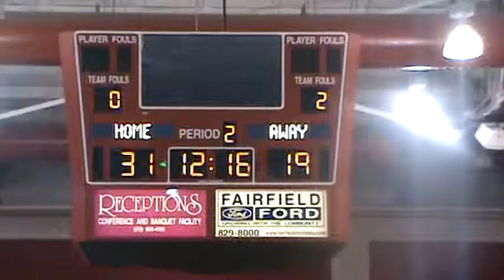2013 vs Rochester Warriors 13u AAU Nationals 2009 part 3